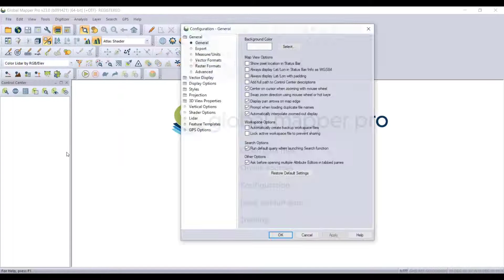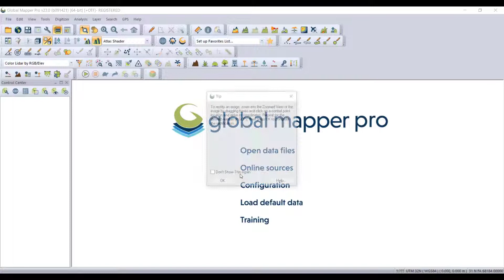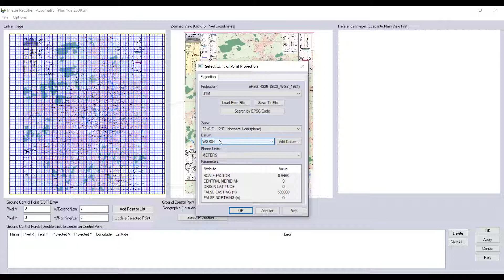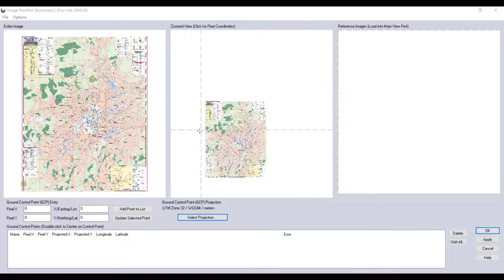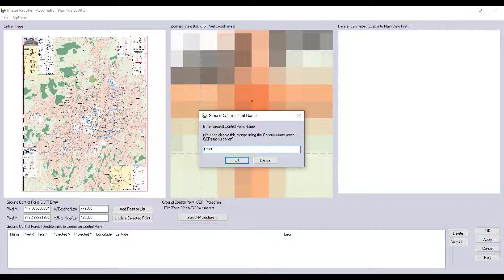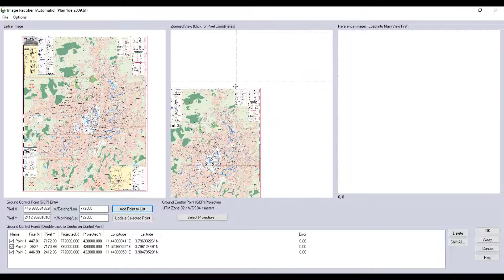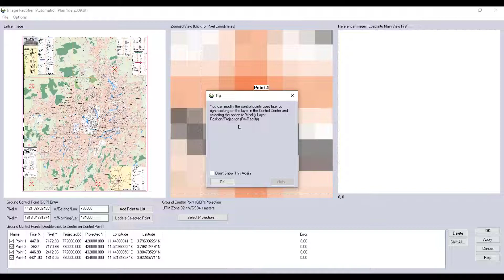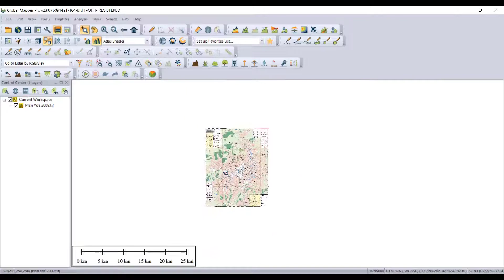Géo Référencement d'une Image dans Global Mapper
Dans cette vidéo, nous verrons comment Géo Référencer un raster avec le logiciel global mapper

Quelques unes de nos formations :
- Formation en web mapping :